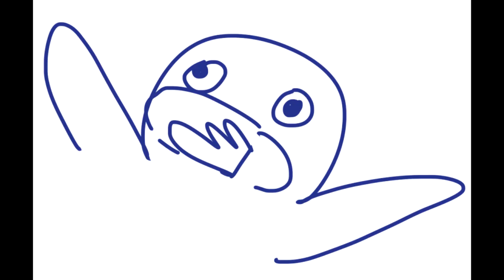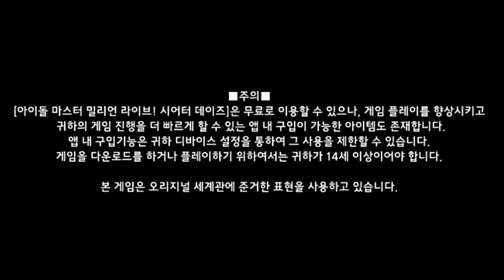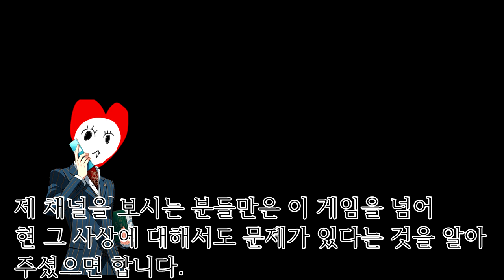막장 운영이 무엇인지 보여주는 한리... 아니 페미시타 이제는 설정까지 부셨네? [한국 밀리시타 설정파괴번역 & 막장운영]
서비스 시작하고 일주일이 넘어가는데 번역 문제는 더욱 커지고,
운영까지 막장으로 가고 있는 현 한국 밀리시타.
과연 희망은 있을까?

더 이상 내가 좋아했던 이 장르를 부수지좀 말자.